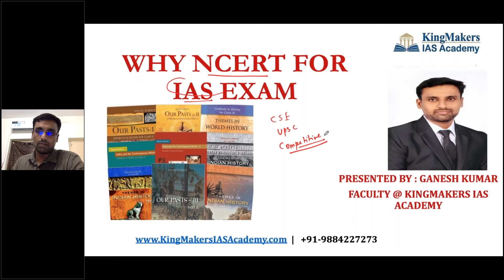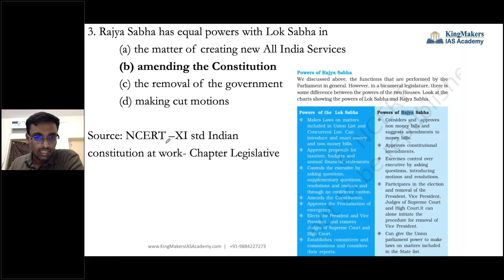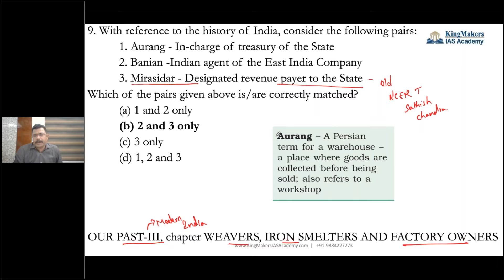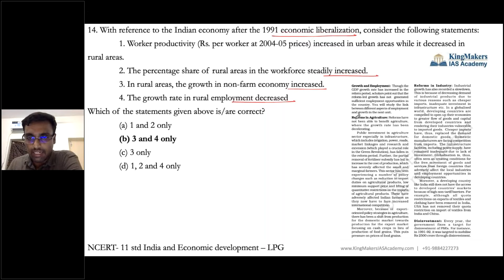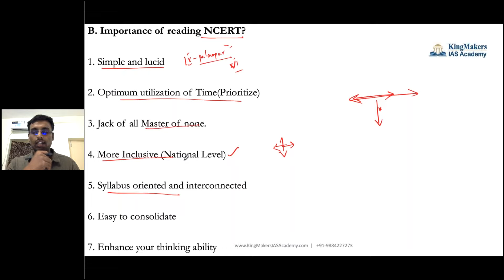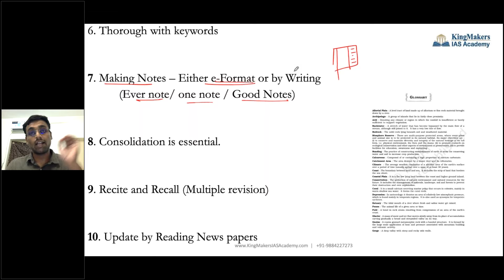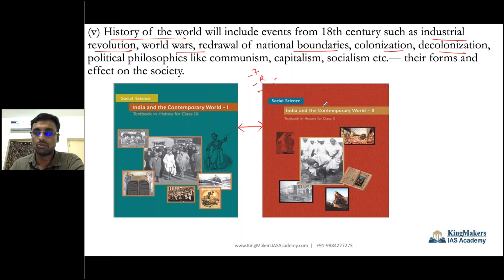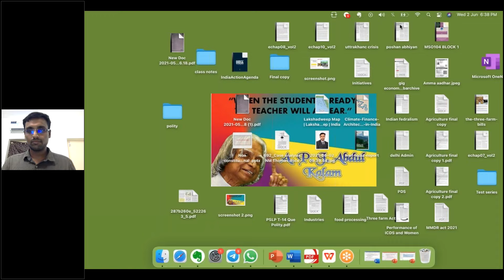NCERT Books - Need & Importance for UPSC CSE | Mr. Ganesh Kumar | KingMakers IAS Academy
ADMISSIONS OPEN -

If you possess the aspiration and determination to become a civil servant by topping India's most competitive UPSC exam and are looking for Best IAS Academy to nurture not just your dream but your every step in becoming an IAS/IPS/IFS/IRS, Welcome to KingMakers IAS Academy.

Looking back on our journey since the humble inception of KingMakers IAS Academy in 2013, we have gone way ahead of our counterparts in becoming Best IAS Academy in Chennai as awarded by Times of India in both 2018 & 2019. In a first of its kind, KingMakers IAS Academy, Chennai remains the trendsetter for providing IAS training by IAS officers.

The objective is to offer training and guidance in the right direction with a focus to prepare every aspirant entering the portals of KingMakers IAS Academy, to face the challenges in Civil Services Examination with confidence and competence.